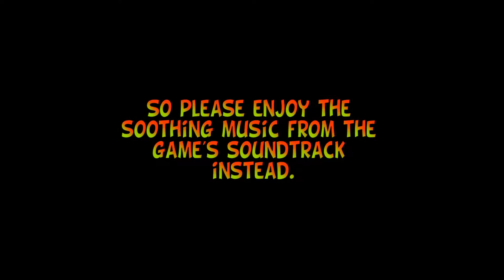I DONT KNOW WHAT I'M DOING!!! - Subnautica Part 10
I'm not entirely sure what I should be doing right now.  I think my game might be dicking with me.

ALSO: don't know why game audio was not captured.  I added music from the soundtrack instead.